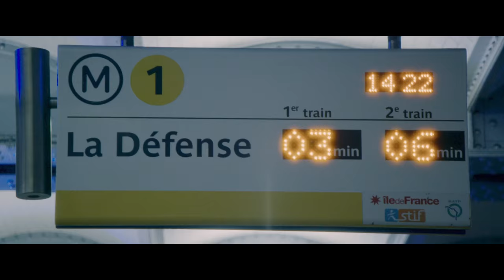Nocturama (Trailer) - Sortie/Release : 7/09/2016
Nocturama
un film de Bertrand Bonello